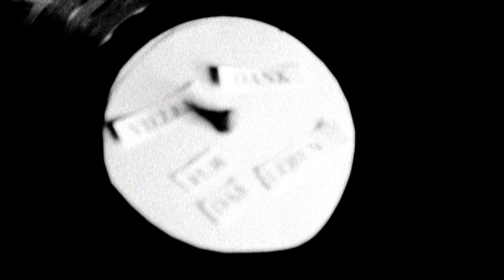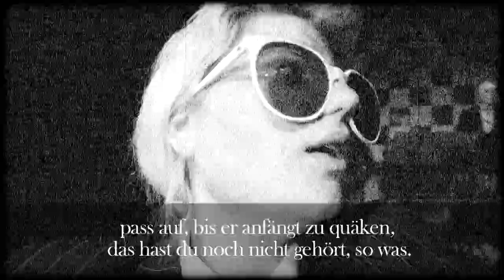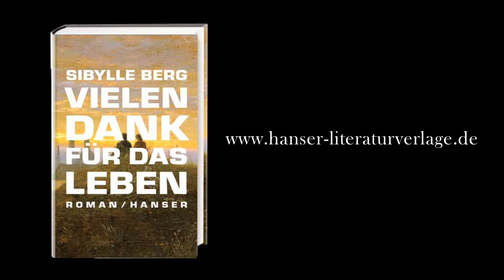Sibylle Berg: Vielen Dank für das Leben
Toto ist ein Wunder. Ein Waisenkind ohne klares Geschlecht. Zu dick, zu groß, im Suff gezeugt. Der Vater schon vor der Geburt abgehauen, die Mutter bald danach. Und doch bleibt Toto wie unberührt. Im kalten Sommer 1966 geboren, wandelt er durch die DDR, als ob es alles noch gäbe: Güte, Unschuld, Liebe. Warum, fragt er sich, machen die Menschen dieses Leben noch schrecklicher, als es schon ist? Toto geht in den Westen, wo der Kapitalismus zerstört, was der Sozialismus verrotten ließ. Nur zwei Dinge machen ihm Hoffnung - das Wiedersehen mit Kasimir und sein einziges Talent: das Singen. Es führt Toto bis nach Paris. Ein wütender, schriller Roman einer großen Autorin über das Einzige im Leben, was zählt.